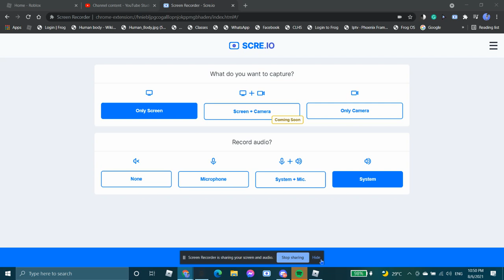Improvising the F-22 Raptor (WIP) [Turning it into A-10 Warthog (?)]